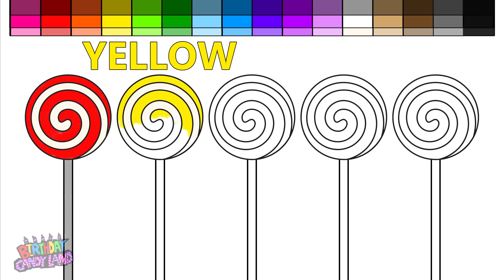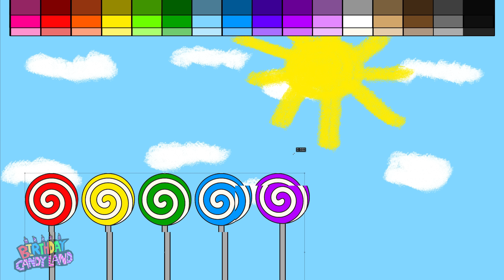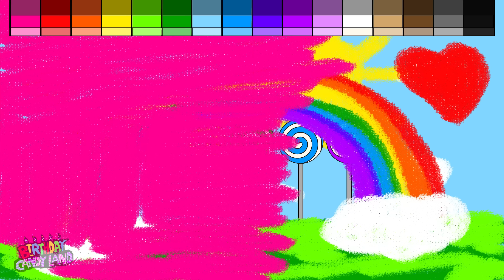Learn Colors for Kids and Color Rainbow Swirl Lolly Pops Coloring Pages